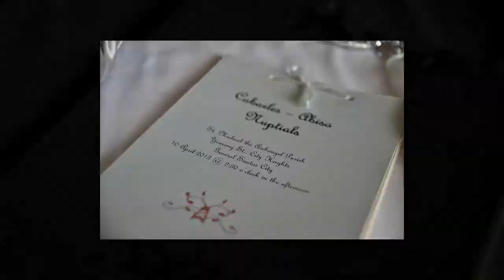Yet and Yam Wedding Onsite Video